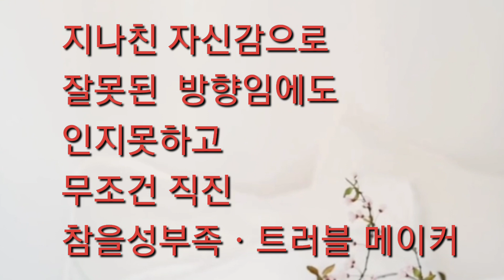7번 전차카드#타로와#타로#타로카드#타로배우기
로맨틱타로카드
7번 전차카드예요

감사합니다